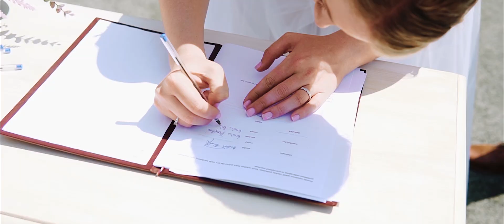Svatební Video Michal + Veronika 26.06. 2020